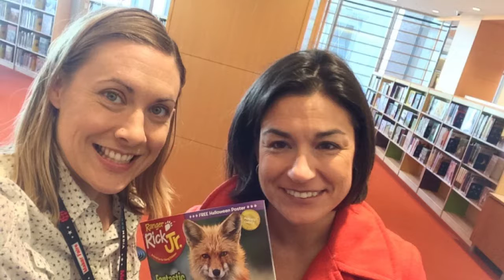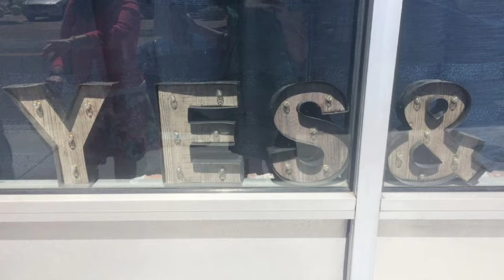Jackson - sung by Sarah and Brad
I had to make a photo slide show in order to post the audio file as an mp4